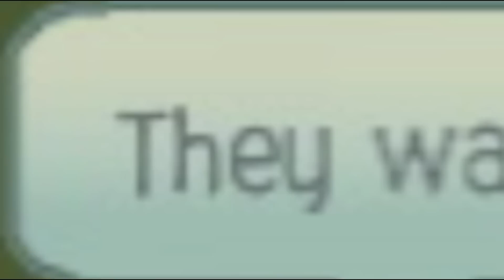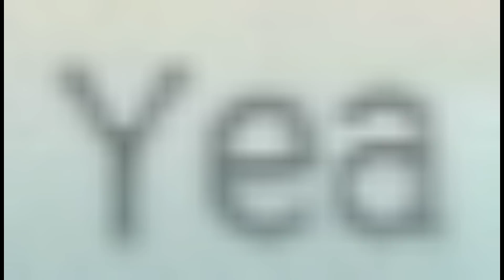Animal Jam Music Video- Will I Am (featuring Britney Spears)- Scream and Shout (Not Finishing)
Sorry I haven't been posting music videos in a while! This is another not full one (got bored of the song XD). Sorry about that. Yet, I used so many people in this! Here are the people who made this music video special!

Colton12218
abc4326
ilovecutethings
Moshimonstersfighton
wantcorn
middd
Windstorm592
tuffy2202
appleshift
pizzaboy341
Ipsannika89
aarindell2
Jammer6145115

A very special thank you to abc4326 and wantcorn for being Britney! Thank you so much, and thank you to all my fans for giving me the inspiration to make more videos!